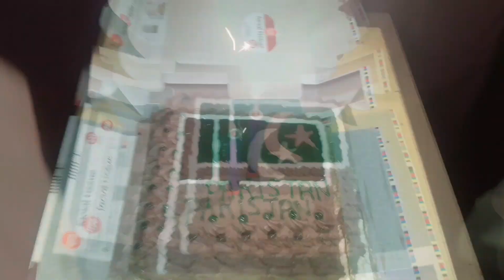Cake Celebration | Biggest Cake Ever 🔥 | Cake Kiyon Kaata ? | Sakrand City | Daily Vlogs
Cake Celebration | Gundum Ke Kam Se| Sakrand City | Daily Vlogs